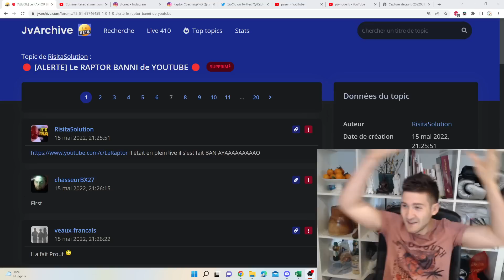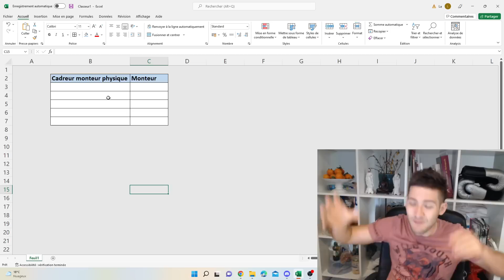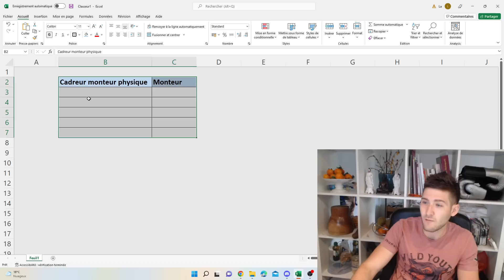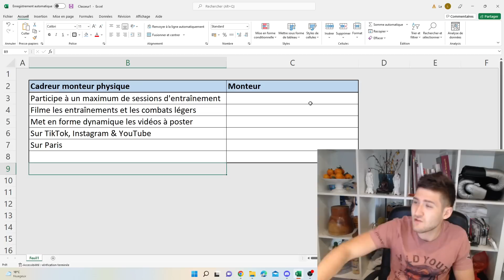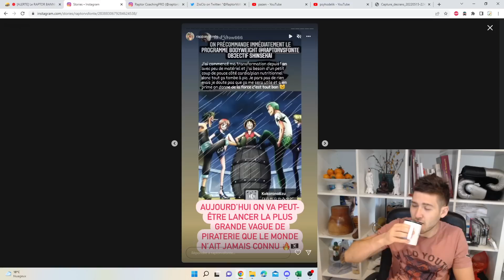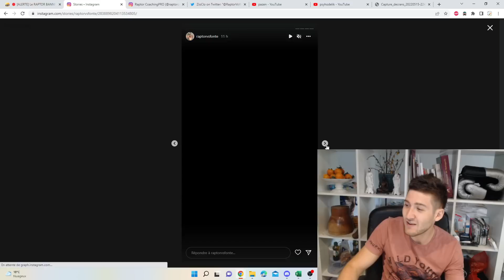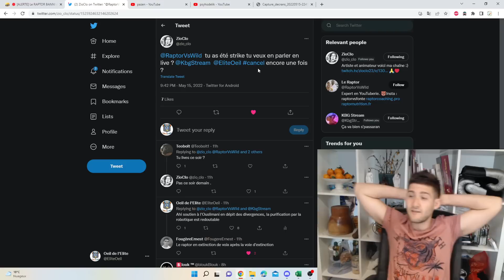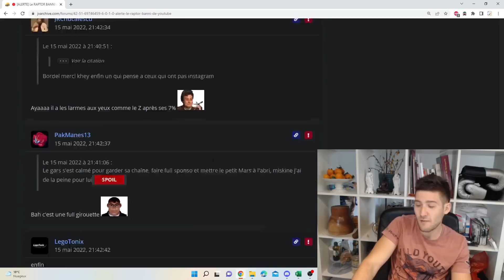QUI a DETRUIT la CHAÎNE du RAPTOR ? Et au passage JE RECHERCHE UN MONTEUR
01:15 - Digression sur le son & le monteur
12:58 - Retour au Raptor

Merci l'Elite.
PAZ